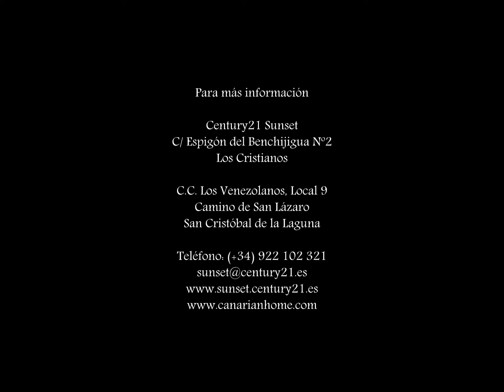0067-00925 Ajuste de precio! Piso Calle San Juan Bautista, 19, Santa Cruz de Tenerife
Ajuste de precio!Este estupendo piso ahora por tan sólo 157.400€!
¿Quiere vivir en el centro de Santa Cruz? Esta es su oportunidad.
Excelente piso totalmente reformado con materiales de primera calidad, en el centro de la Ciudad. Consta de salón con cocina integrada, distribuidor con vestidor, habitación doble, baño, garaje y trastero.
Su cercanía nos invita a pasear  por la maravillosa plaza del Príncipe y nuestra emblemática Plaza de España.
Zona muy tranquila, ubicada cerca de los principales edificios públicos, zonas comerciales, servicios y colegios.¡Ven a visitarla!. Solo tiene que llamarme.

Apartment Calle San Juan Bautista, 19, Santa Cruz de Tenerife

Do you want to live in the center of Santa Cruz? This is your opportunity.
Excellent apartment completely renovated with quality materials, in the center of the city. It consists of living room with integrated kitchen, distributor with dressing room, double bedroom, bathroom, garage and storage room.
Its proximity invites us to walk through the wonderful Plaza del Príncipe and our emblematic Plaza de España.
Very quiet area, located near the main public buildings, shopping areas, services and schools. Come and visit !. You just have to call me.

Century21 Sunset
C/ Espigón del Benchijigua Nº2
Los Cristianos